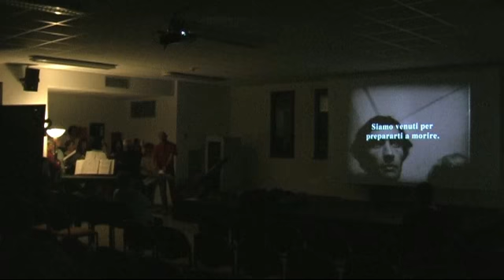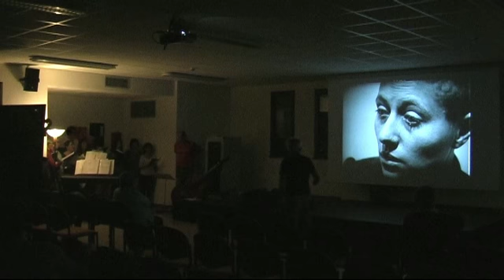Piccolo Cineclub Tirreno - Prove del coro la "Scatola Sonora"